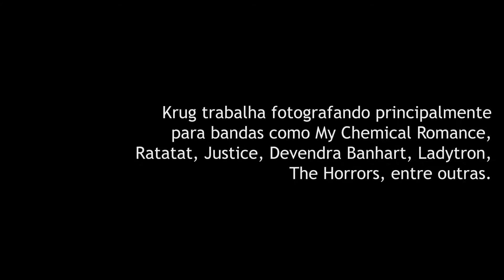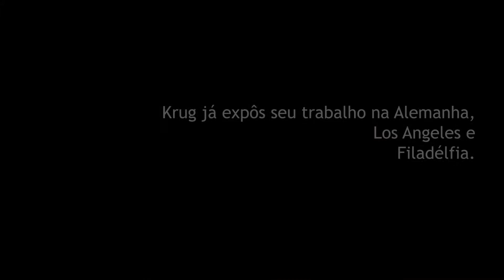Neil Krug - Trabalhos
Trabalho Audiovisual - Fotografia IV
Universidade Presbiteriana Mackenzie
PPC - 6I2 - 2º sem. de 2012
Prof. Zaga Brandão